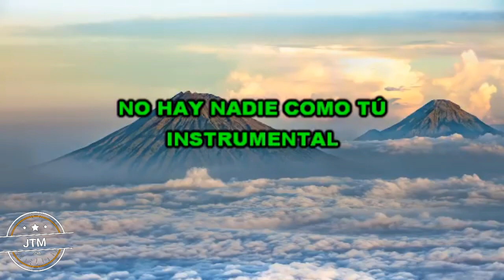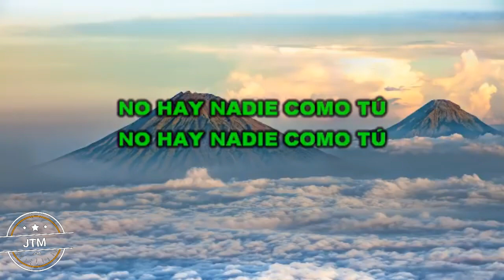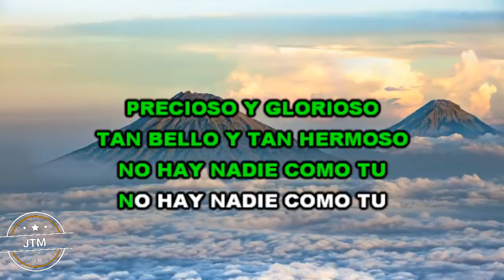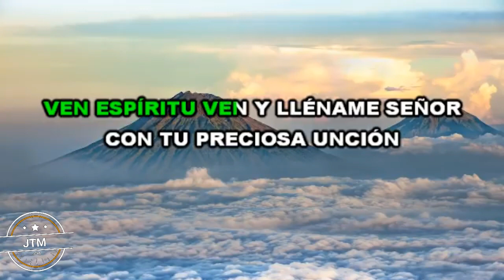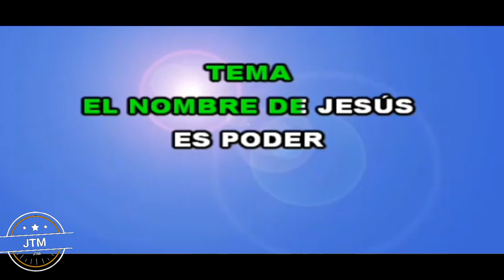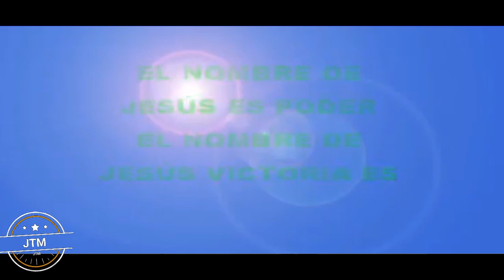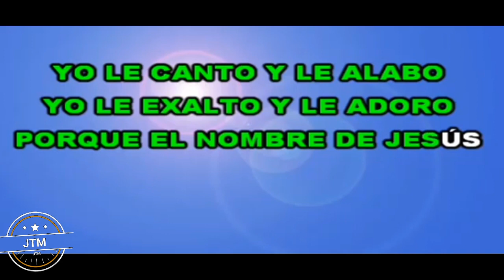Pista Karaoke Dame de bebe, No hay nadie como tu, Ven Espiritu ven, el nombre de Jesus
a todos.
animo y fuerzas en Cristo Jesus.

creditos:
juan gonzales

sigan su canal de YouTube
para mas pistas.